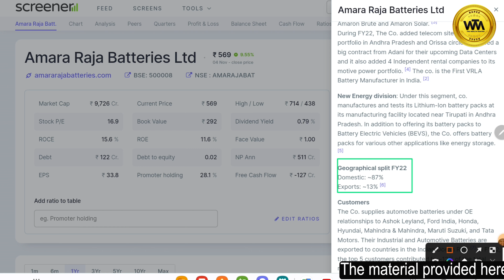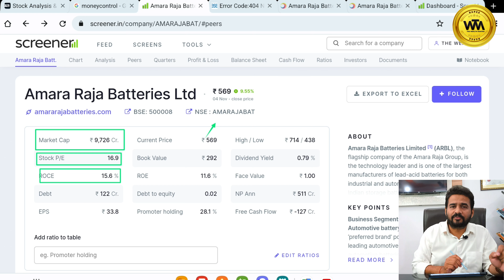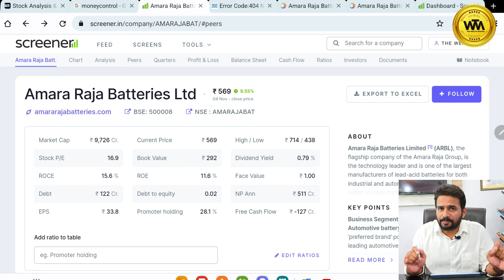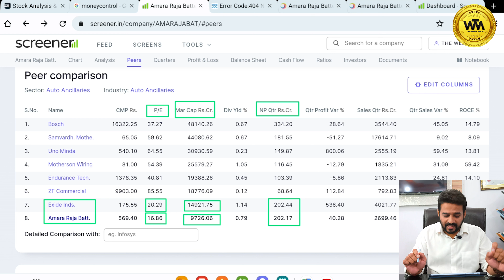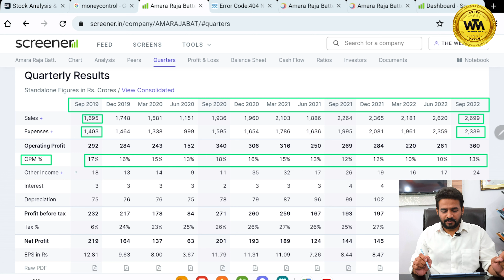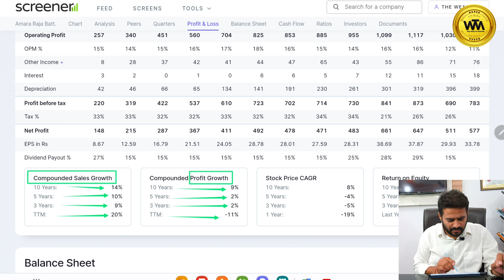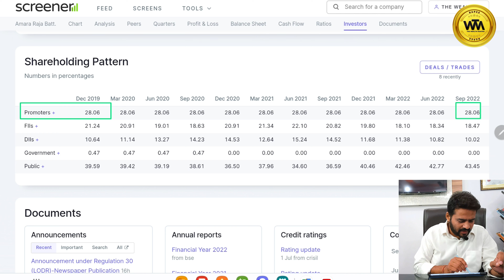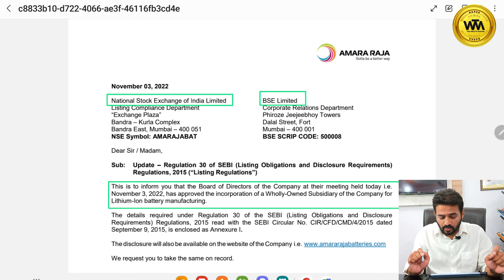Amaraja Battery Amron Battery Share, Ready for Breakout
Is Amara Raja Batteries and amaron same?
Is it good to buy Amara Raja battery share?
Which company uses Amara Raja Batteries?
Who is the owner of amaron battery?